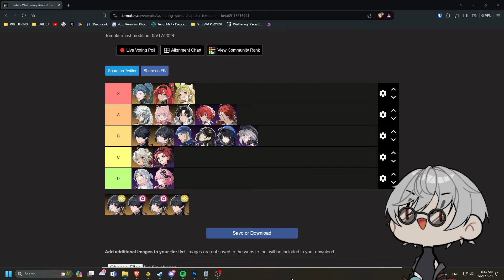RANKING EVERY CHARACTER FOR LAUNCH | Wuthering Waves Tier List